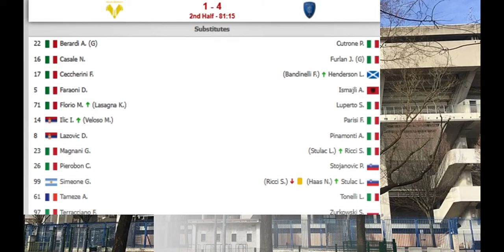Verona vs Empoli 3-4 Leonardo Mancuso Goals & Extended Highlights